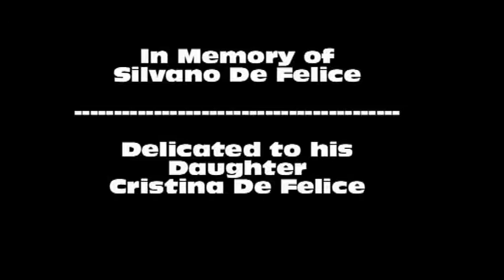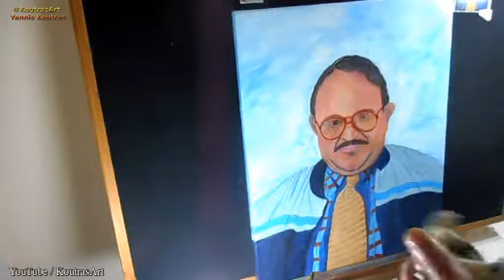Silvano - Acrylic Painting on Canvas Portrait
Silvano De Felice - Acrylic Portrait Painting on Canvas
Dedicated to Cristina De Felice
I’m painting on a 50X40 cm canvas and I’m using Winsor & Newton Galeria Acrylic Colors
Puddle of Infinity - Dream_Yourself_Smooth & Coyote Hearing - Heart_Strings.